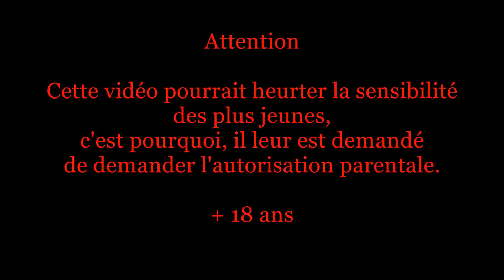Road Rage & Car crashes | Compilation Accidents July 2015 | авария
See you for the live adventure can continue.

Увидимся на живой приключение может продолжаться.

물론, 당신은 내 네트워크, 공유, 후 주석을 방문 할 수 있으며, 심지어 가입.
계속 할 수있는 라이브 모험을 참조하십시오.